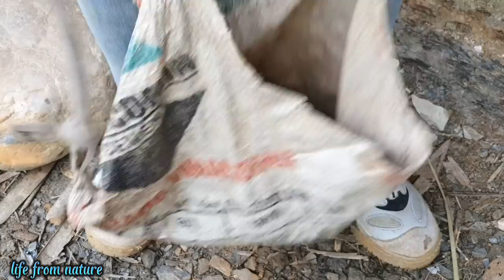Girl Living alone in the forest. The injured strange man asked to sleep overnight [Ep1]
Thank you for visiting the channel "Life from nature".  Hope you enjoy watching the video.